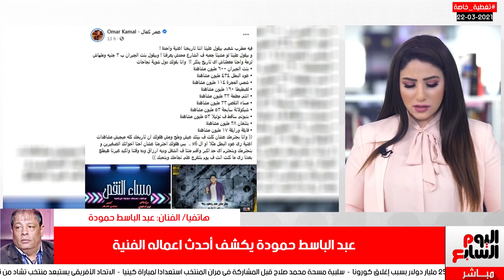عبد الباسط حمودة: سعد الصغير بتاع رقص مش غنا وحمو بيكا جاية معاه بحب ربنا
عبد الباسط حمودة يفاجئ الجمهور  سعد الصغير بتاع رقص مش غنا وحمو بيكا جاية معاه بحب ربنا